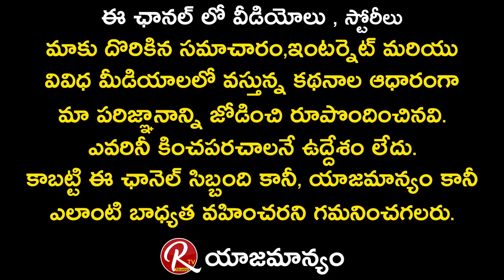Gabbar Singh Fame Sai Baba About His Campaign for Janasena Party || Pawan Kalyan || RTV Telugu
Gabbar Singh Fame Sai Baba About His Campaign for Janasena Party

Gabbar Singh Fame Sai Baba About his Campaign for Janasena Party  || AP || Pawan Kalyan || RTV
నా సొంత ఖర్చుతో ఆంధ్రాలో ఇంటింటికి సర్ కోసం తిరిగాను
సార్ చెప్తే బీజేపీ కి ప్రచారానికి వేళ్ళ..